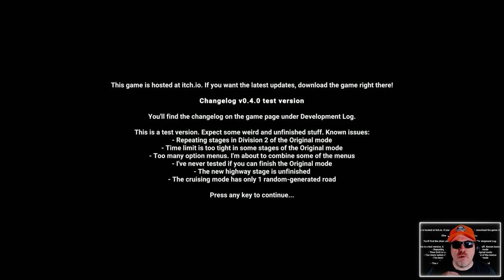TURBO OUTRUN REIMAGINED - a 2024 love letter to Outrun on the PC with commentary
This is *TURBO OUTRUN REIMAGINED* released in *2024* from Sk1ds being played on the PC.

If you love Outrun than this will make your hands moist with excitment as you sweat your way through a brilliant love letter to the original game as well as Turbo Outrun.

This is still in development, but it is too good not to do a video on the channel.  Sk1ds the creator of this version is also very active in the development and I will be watching this with a lot of excitment going forwards.

00:00 - Intro
00:49 - Gameplay
29:06 - Final Thoughts